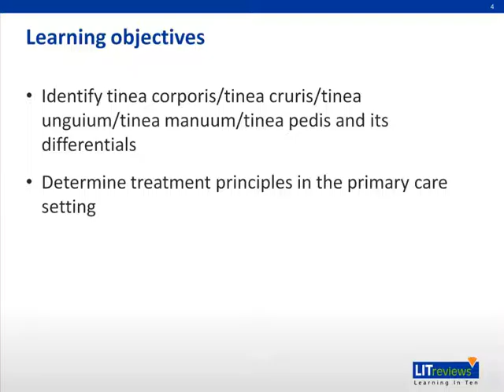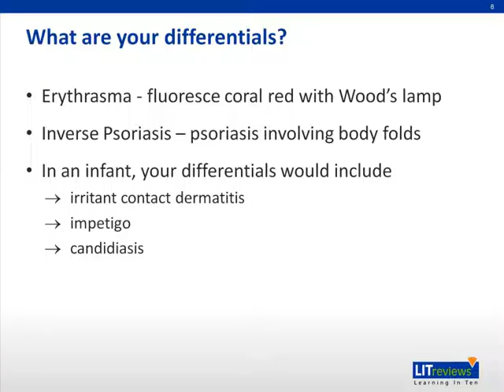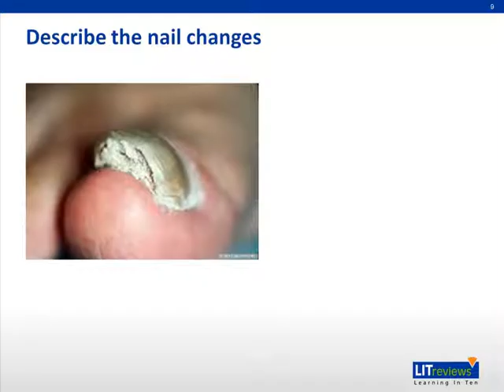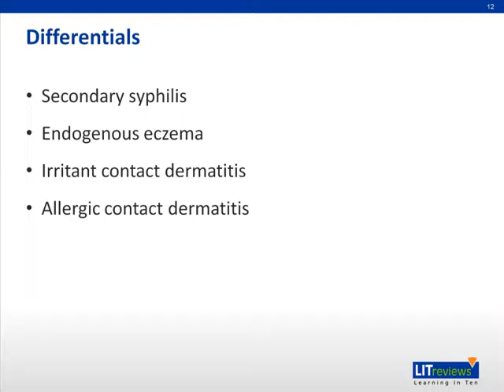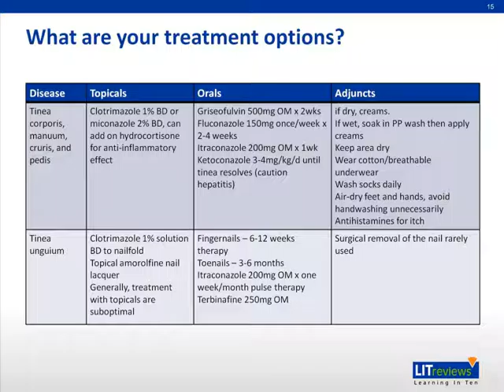Approach to Tinea